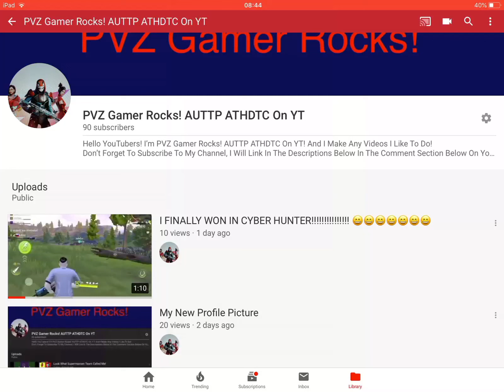THANK YOU FOR 90 SUBSCRIBERS!!!!!!!